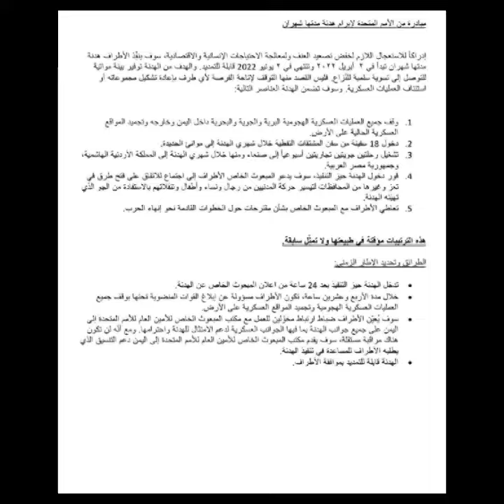تفاصيل وبنود الهدنه في اليمن بين السعودية والحوثيين وفتح مطار صنعاء وميناء الحديده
اليمن والسعودية يوافقان على الهدنه الانسانيه لوقف الحرب باليمن تفاصيل وبنود فتح مطار صنعاء
تفاصيل الهدنه الانسانيه المعلنه لوقف حرب اليمن والسعودية | فتح مطار صنعاء
شاهد نص اتفاق الهدنة الإنسانية التي أعلن عنها المبعوث الأممي الإعلان عن هدنة في اليمن لمدة شهرين
الإعلان عن هدنة في اليمن لمدة شهرين تبدأ الساعة الـ7 مساء الأحد.. وأبرز بنودها:
- وقف جميع العمليات العسكرية الجوية والبرية والبحرية الهجومية داخل اليمن وعبر حدوده
- دخول سفن الوقود إلى موانئ الحديدة
- رحلات طيران تجارية للعمل داخل وخارج مطار صنعاء

تفاصيل الهدنه في اليمن
🔺وقف كافة العمليات العسكرية في اليمن وتجميد المواقع العسكريه لمده شهرين
🔺ادخال18سفينه تحمل الوقود لميناء الحديدة خلال شهري الهدنه
🔺تسيير رحلتين جويتين اسبوعيا الي صنعاء قادمه من
🔺بدء فتح ممرات لمدينة
🔺تقديم مقترحات للمبعوث الخاص حول الخطوات القادمه لوقف الحرب
🔺الهدنه قابله للتمديد

🔴 عاجل

المبعوث الدولي: وافق الطرفان على وقف جميع العمليات العسكرية الجوية والبرية والبحرية الهجومية داخل اليمن وعبر حدوده

المبعوث الدولي: وافق الطرفان على دخول سفن الوقود إلى موانئ الحديدة ورحلات تجارية للعمل داخل وخارج مطار صنعاء إلى وجهات محددة سلفًا في المنطقة

المبعوث الدولي: يمكن تجديد الهدنة بعد فترة الشهرين بموافقة الطرفين

المبعوث الدولي: الهدف من هذه الهدنة هو منح اليمنيين استراحة ضرورية من العنف والتخفيف من المعاناة

من أعظم وافصح وانزة واشرف القيادات التي نعتز بها ... حفظكم الله ورعاكم عبدالسلام صلاح فليته...

والمشكلة ان علي البخيتي الرمة قال انه كان يعلم الاستاذ عبدالسلام كيف يكتب الخطابات 😂
رئيس وفد صنعاء للمشاورات السياسية محمد عبدالسلام:  نرحب بإعلان المبعوث الأممي لليمن عن هدنة إنسانية .

اهم بنود مبادرة الأمم المتحدة لأبرام هدنة لمدة شهران:
‏- وقف جميع العمليةت العسكرية الهجومية البرية والجوية والبحرية داخل ⁧‫اليمن‬⁩ وخارجه،
‏- تجميد المواقع العسكرية الحالية على الارض،
‏- دخول 18سفينة من سفن الوقود خلال شهري الهدنة الى موانئ الحديدة»..

‏- تشغيل رحلتين جويتين تجاريتين من مطار ⁧‫صنعاء‬⁩ الدولي خلال شهري الهدنة الى الاردن ومصر.
‏- فور دخول الهدنة حيز التنفيذ سوف يدعو المبعوث الأممي الى اجتماع لكل الاطراف،للأتفاق على فتح طرق في ⁧‫تعز‬⁩ وغيرها من المحافظات لتيسير حركة المدنيين،